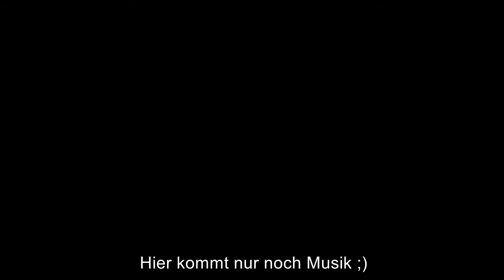Top 5: Creepy Pokémon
Hier für euch eine weitere Top 5 Liste. Das Thema: Creepy Pokemon. Viel Spaß!